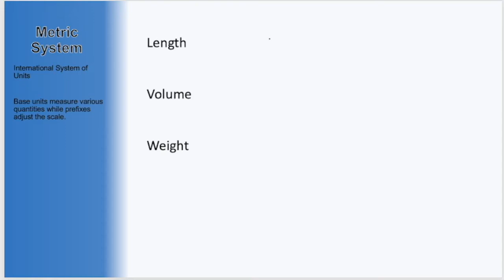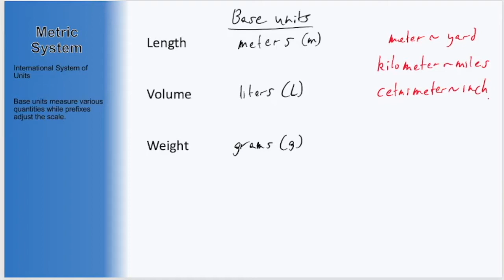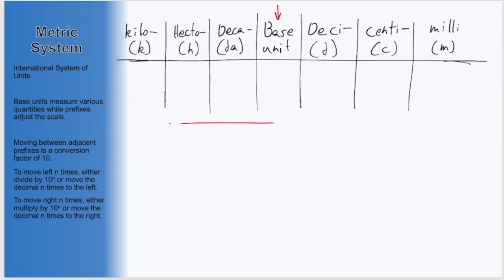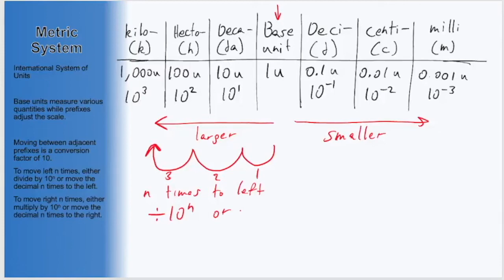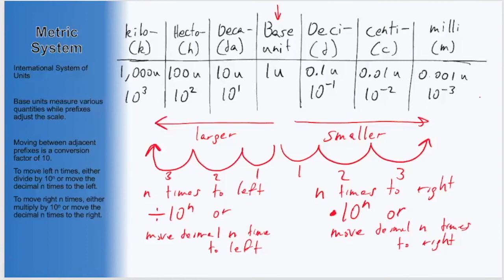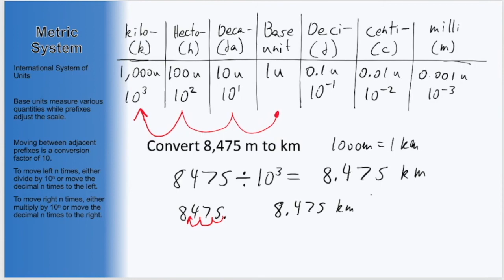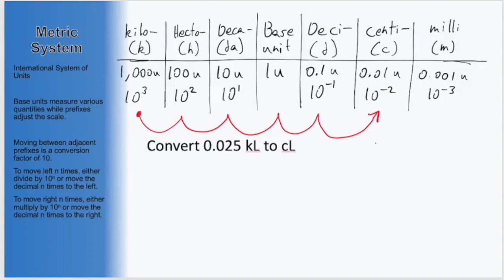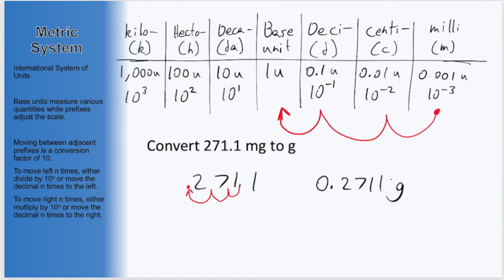Metric System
The ILC tutors are working with students and faculty to support student learning. Tutors are available for both in-person and online tutoring sessions. Appointments may be made by emailing the ILC, calling the ILC, or using our online scheduler on the website.